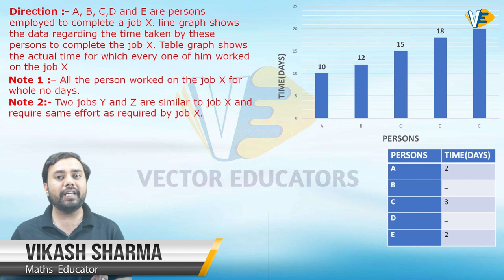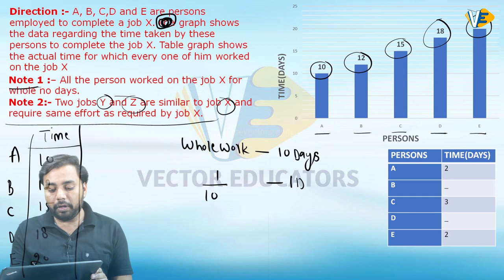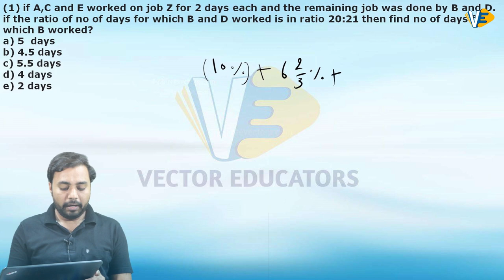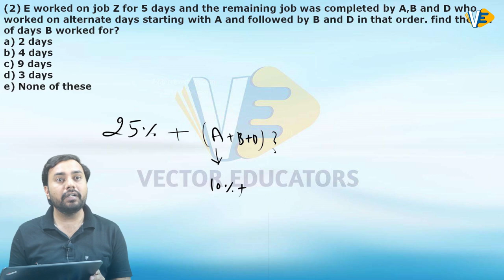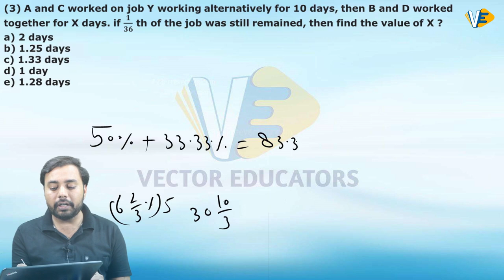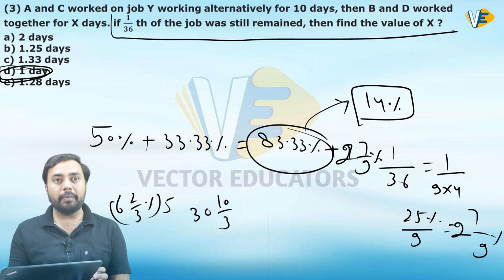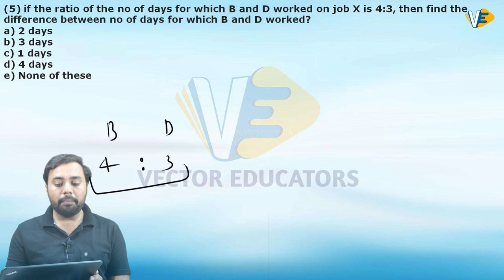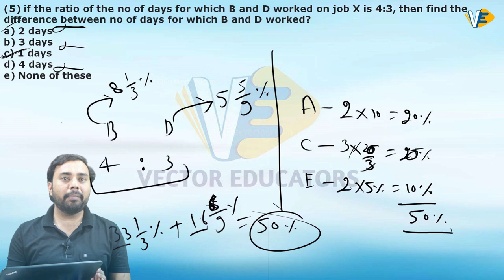Time and Work D.I For All Banking Exams | Vikash Sir | IBPS, RBI, SBI | Vector Educators